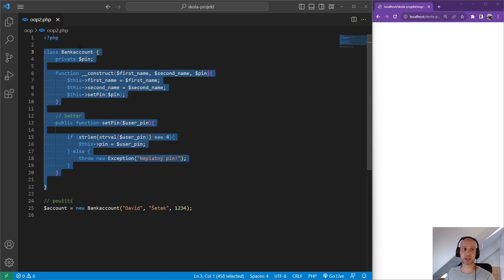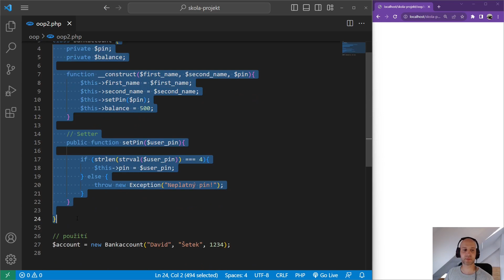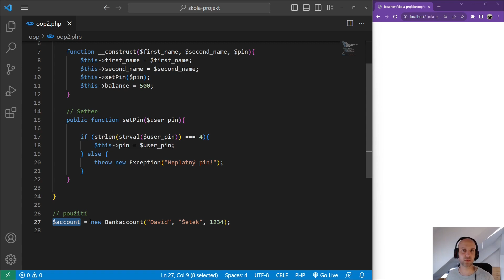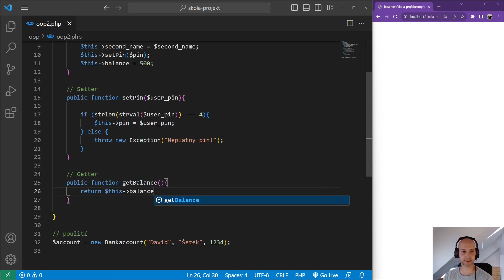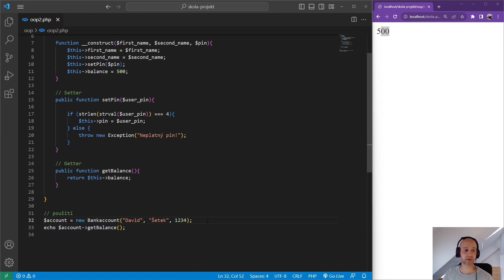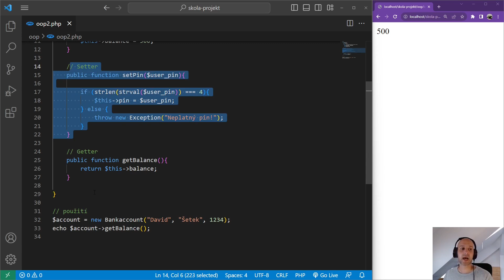233. PHP 2023 - OOP - getter v objektovém programování